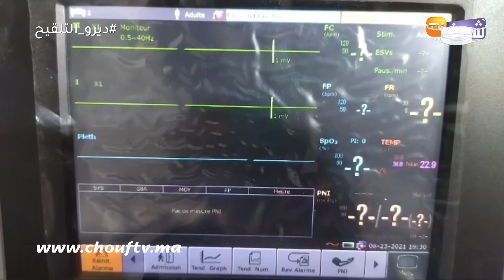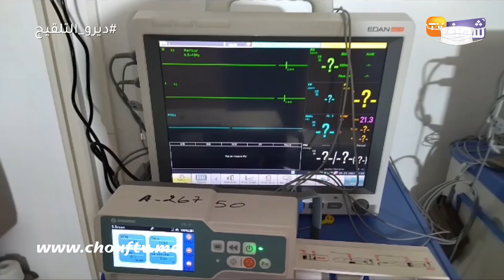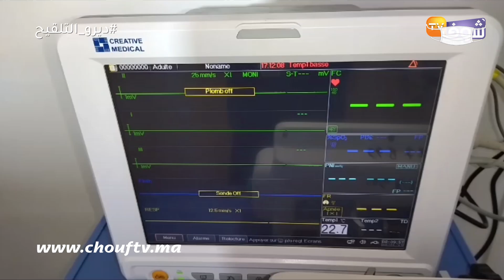بسبب التفشي الخطير لكورونا..افتتاح مستشفى ميداني بمدينة أكادير لعلاج مرضى "كوفيد"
عاينت شوف تيفي الأجواء داخل المستشفى الميداني الجديد الذي تم افتتاحه بمدينة أكادير.